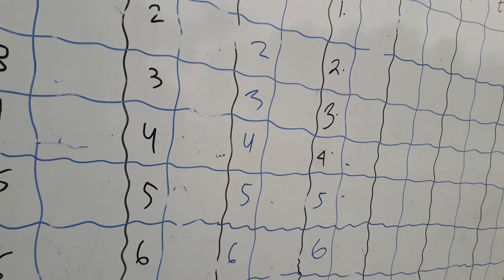Praktik Fisika SMA: Roket Air Sederhana_20230517 111943